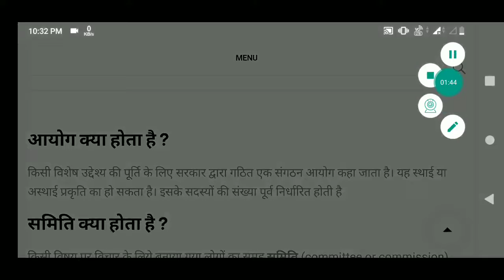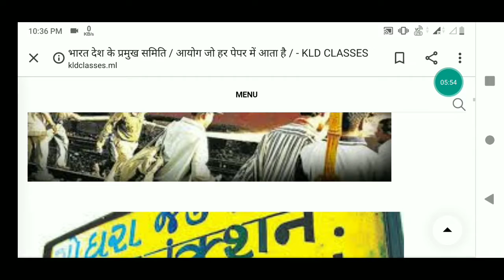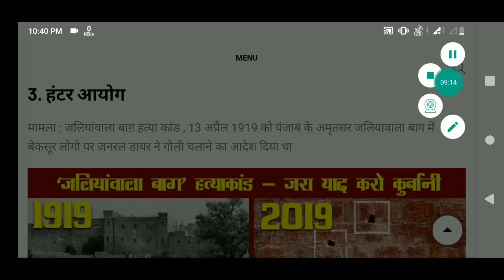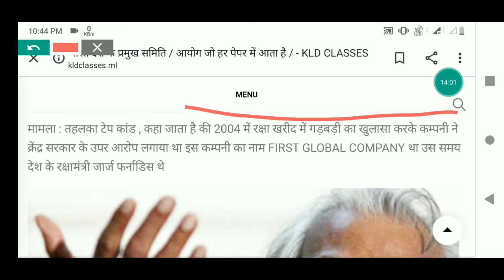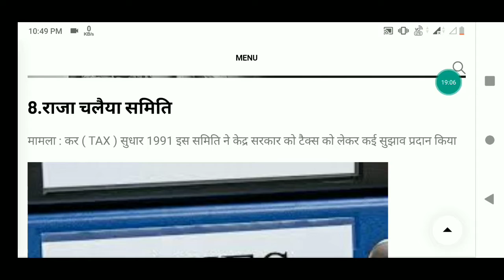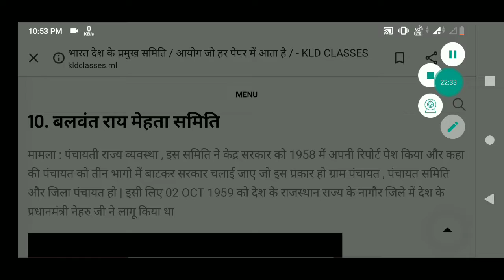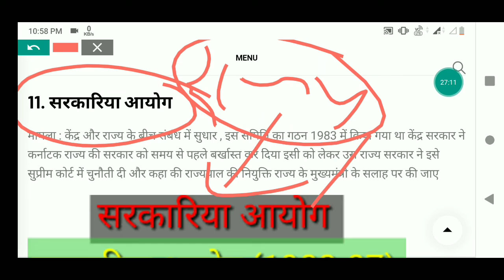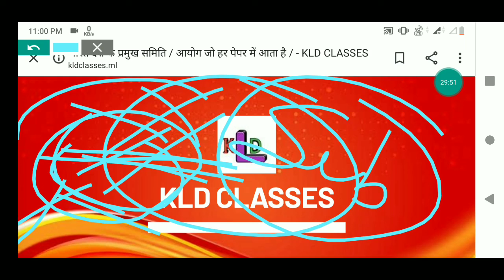Most Important Committees & Commissions For UPSC/SSC/State Service Exams